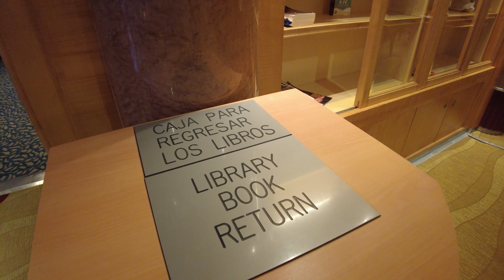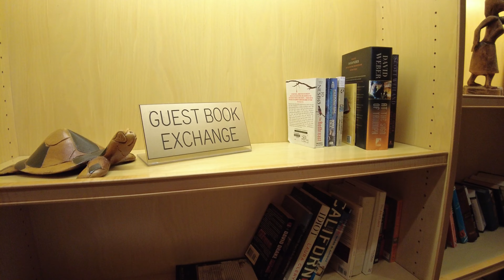Adventure of the Seas Library - Royal Caribbean Cruise Ship Tour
While on board the Royal Caribbean Adventure of the Seas cruise ship we went to deck 7 to create a full in-depth tour of this cruise ship library.  This Adventure of the Seas library is strategically situated on a quiet corner of the ship.  It features an opening to the RC Online internet lounge on the deck above.  Since this video was filmed after cruising recently resumed from “the illness”, most of the shelves are empty.  I’ve been cruising since on a few Royal Caribbean ships and can attest that their ship libraries have returned to being well stocked with a variety of books.

If you enjoyed this “Library Tour Aboard Royal Caribbean Adventure of the Seas Cruise Ship” video, then make sure to give it a thumbs up, share and post a comment below!

➡️ NOTE:  This video was filmed in April 2022.

🚢 Cruise Life is dedicated to all things cruising!  We believe that life is better at sea!  Join us for our in-depth cruise ship reviews, on-board experience reviews, cruise ship walk-through tours, shore excursion highlights and more!